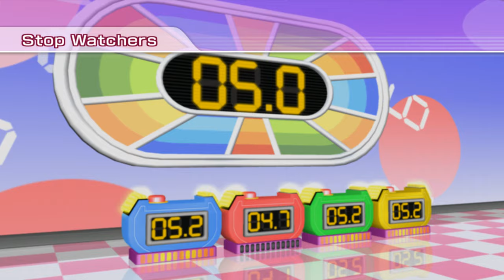Wii Party Series - All Funny Minigames Hatsune Miku Vs Master CPU (Hardest Difficulty)